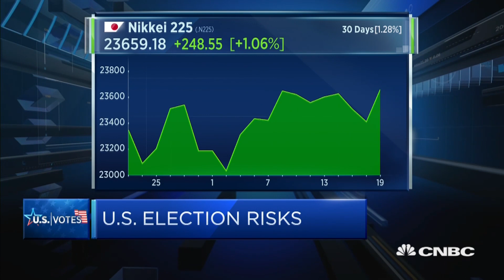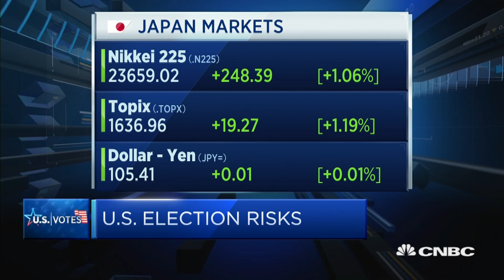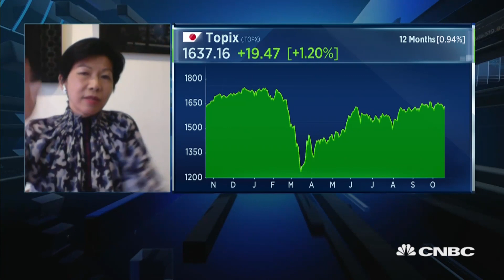Additional US stimulus could propel Japanese stocks higher: Goldman Sachs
Kathy Matsui of Goldman Sachs discusses the upside for Japanese stocks if the U.S. passes an additional stimulus package.